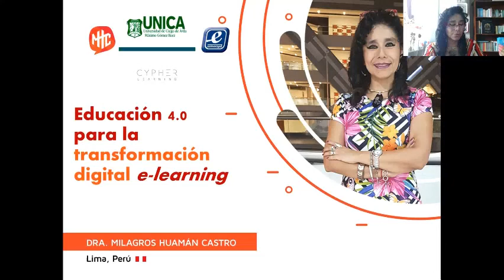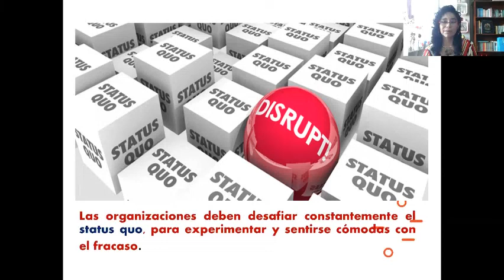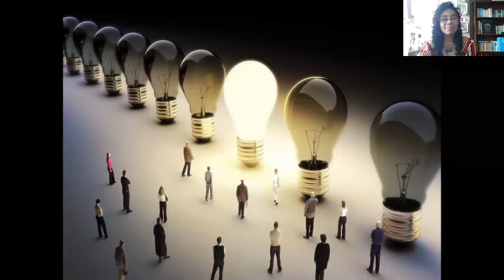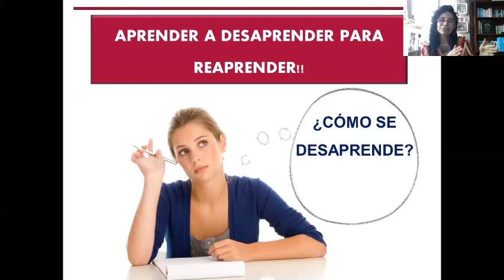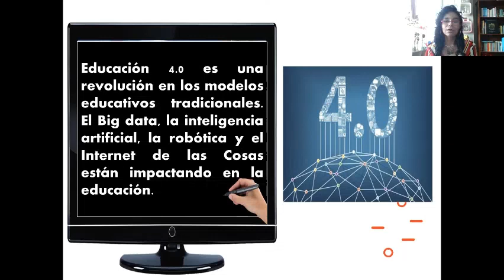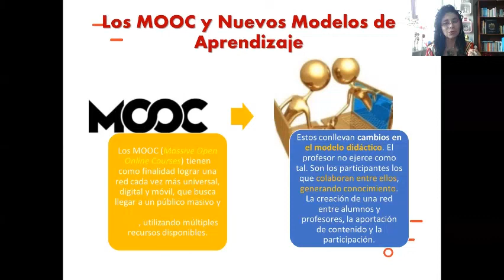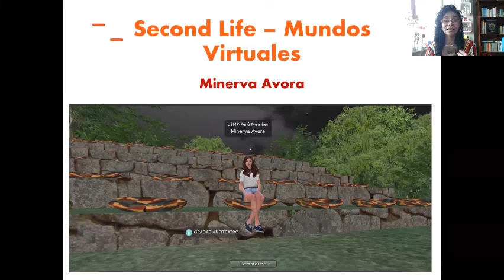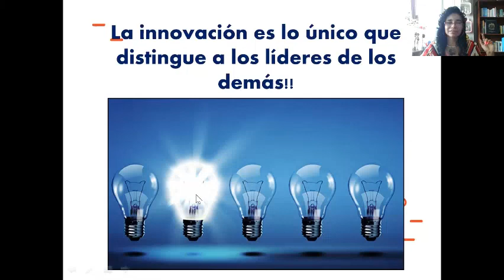Educación 4.0 - Dra. Milagros Huamán - Conferencia Universidad de Ciego de Avila - Cuba